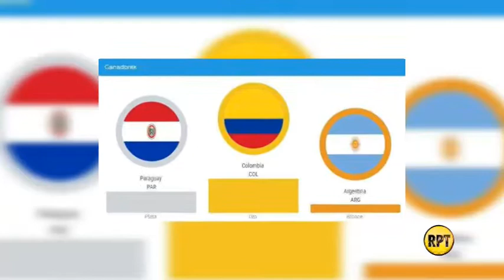Richard Gutiérrez en la Selección Colombia de Futsala